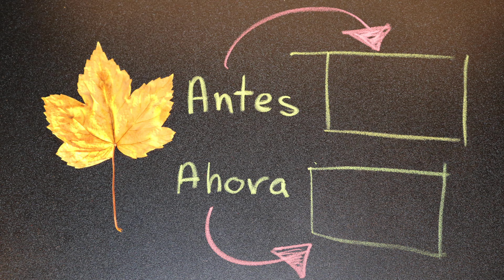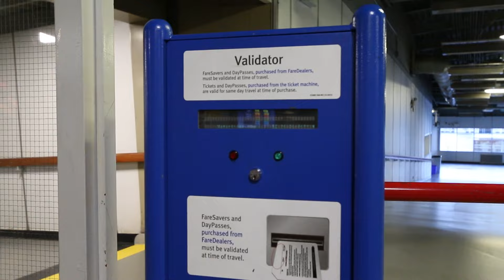Compass Card Comparaciones con el sitema de transporte anterior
Este es el primer video de la serie donde explicaremos el sistema de transporte en British Columbia, mejor conocido como Vancouver en Canadá.

Canción "Don't Shoot Steady" por Eric Rigo